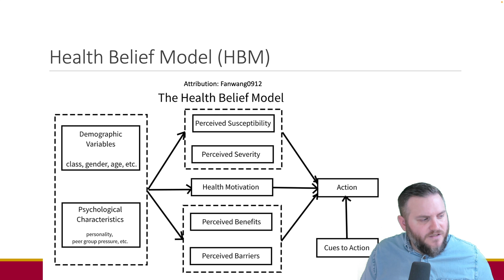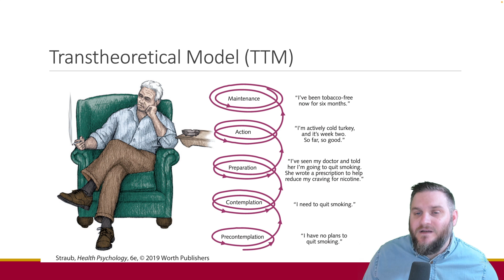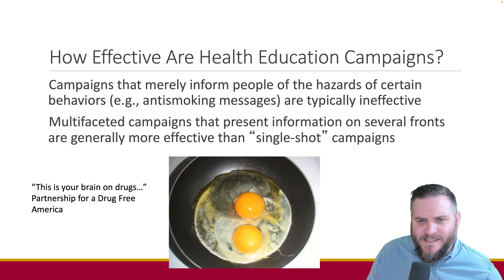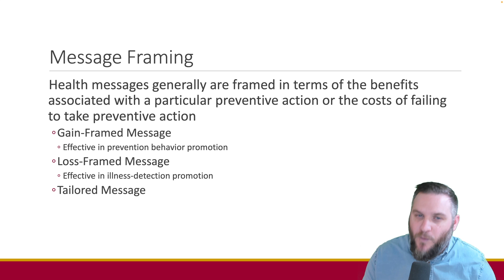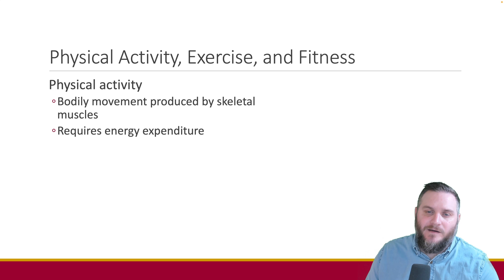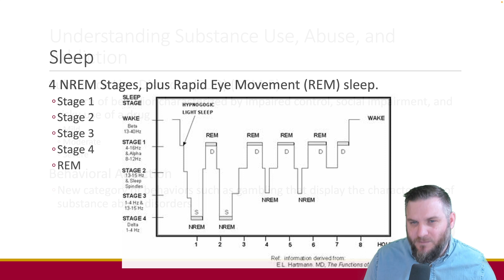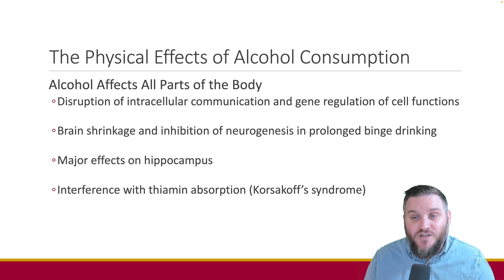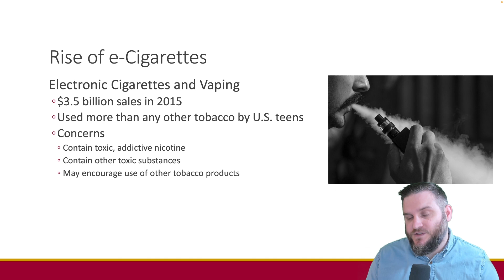Lecture 3: Health Behaviors, Exercise, Sleep, and Drug Use || PSY260: Health Psychology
🎓 Welcome to the "Health Psychology" course! 🎓

Discover the fascinating realm of health psychology and learn how to apply psychological principles to promote overall health and wellness! Our goal is to provide you with an in-depth understanding of how the mind and body interact, influencing our overall well-being. The aim of these lectures is not only to educate you about health psychology but also to equip you with practical strategies that you can utilize in your daily life and professional career.

In this course, we will explore:

1️⃣ The basics of health psychology - Understand the foundations and key concepts of health psychology.
2️⃣ The mind-body connection - Explore how our thoughts and emotions can impact our physical health.
3️⃣ Stress and health - Learn about the effects of stress on our health and how to manage it effectively.
4️⃣ Health behaviors - Gain insights into the factors that influence our health behaviors and how to motivate positive changes.
5️⃣ Chronic illness & pain management - Learn how to cope with chronic illnesses and support those who are affected.
6️⃣ Complementary and alternative medicine - Learn how other health practices have worked their way into conventional medicine to give options to patients, but beware of the placebo effect!

VIDEO LECTURE 3: Health behavior theories, how they're framed, physical activity/exercise, sleep, and drug use.

Your instructor for this course is Dr. Alex Swan, a cognitive psychologist with a passion for topics in psychology that directly impact individuals. He has over 10 years of experience teaching several courses in psychology, in both the classroom and online!

This course is perfect for students studying psychology, healthcare professionals, educators, life coaches, or anyone interested in enhancing their knowledge and skills in health psychology.

Remember, health isn't just about physical wellbeing; it also involves our mental and emotional states. It's time to embark on this journey towards understanding the comprehensive approach to health.

We invite you to join the discussion in the comments section. We'd love to hear your thoughts and questions!

Happy learning! 📚